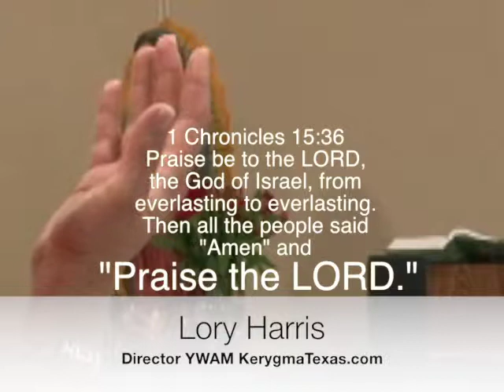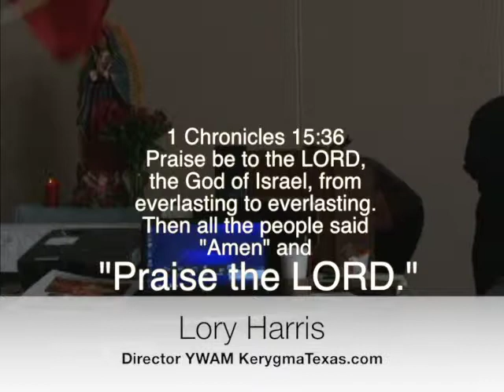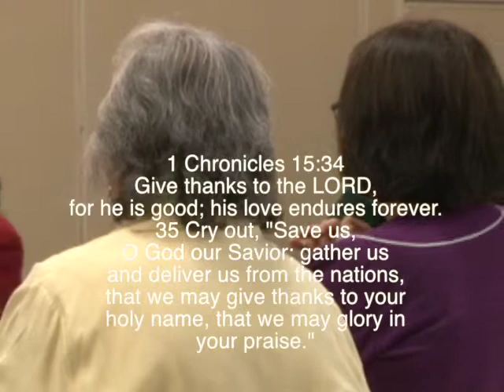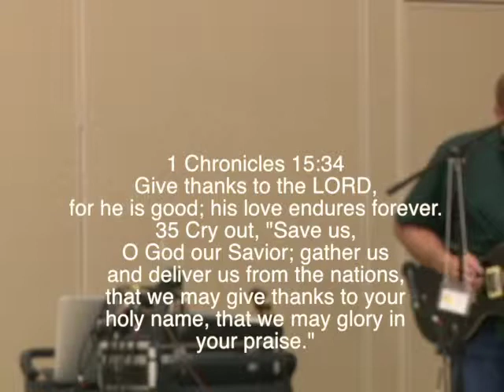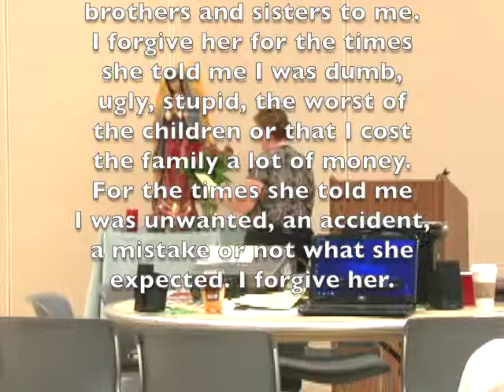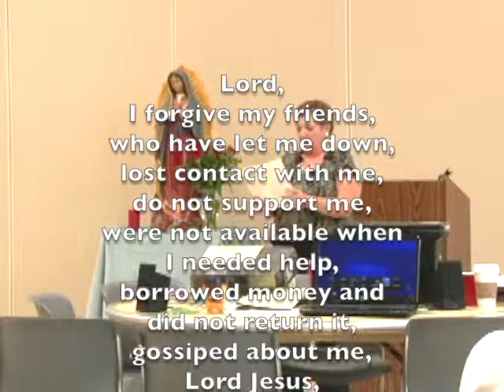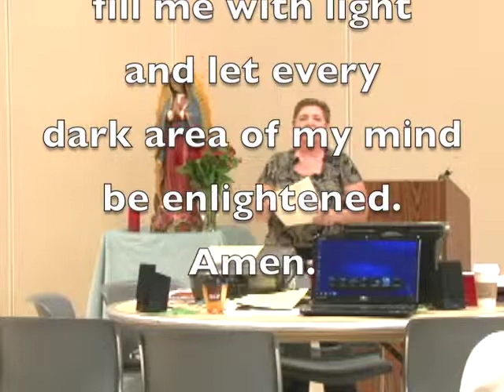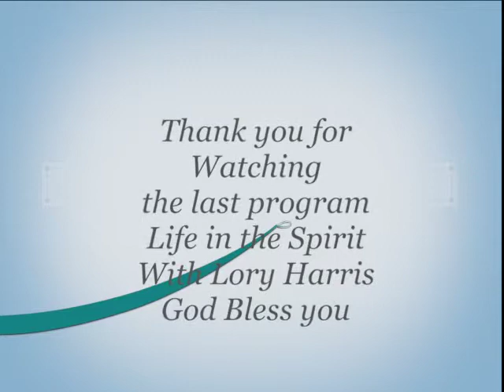Life in the Spirit with Lori Harris pt. 4